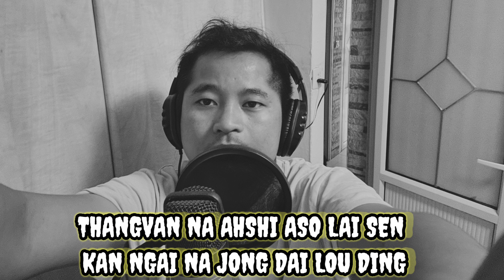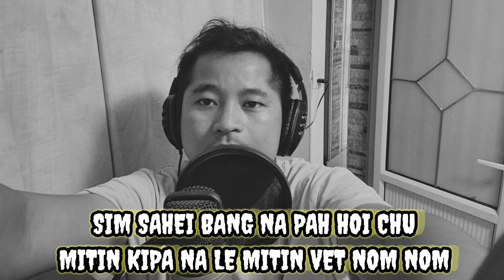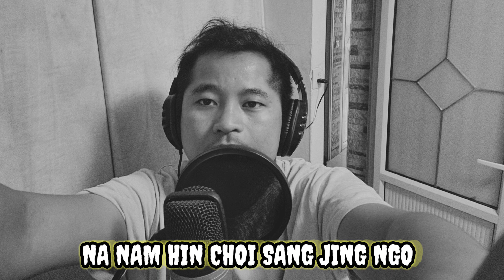SIMSAHEI KUKI SONG BOIGIN SINGSON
LYRICS 👇👇👇

SIMSAHEI*

THANGVAN NA AHSHI ASO LAI SEN
KAN DEI NA HI BEI LOU DING
KAN NGAI NA JONG DAI LOU DING

SIM SAHEI BANG NA PAH HOI CHU
MITIN KIPA NA LE MITIN VET NOM NOM
KA LUNG LAI IN NA CHAM JING E

ANA KIHE KHA JONG INA HI POI
CHUNG LAM THIL GON KA CHAN HAM
KANA GEL PHA POI NANG KA MU DING
NA PUI MANG NGE KEI LUNG THIM

CHULLOU VIN KEI DIN PAH JING JENG NGO
NA NAM HIN CHOI SANG JING NGO
CHUNG TONI CHUNG NGA ACHE UMLOU
NOI YA NANG CHUNG NGA CHE UM LOU

KUKI LANU SIM SAHEI BANG
NA PAH NA SANG THING HAI HIH O